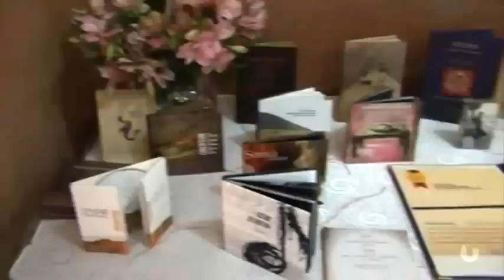Embracing the Disabled - US Ambassador John Heffern's Speech in Support of Naregatsi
U.S. Ambassador John A. Heffern's speech at the "Embracing the Disabled" solidarity concert and exhibition - Naregatsi Art Institute, Yerevan, Armenia, April 20, 2012

The event was attended by US Ambassador to Armenia John A. Heffern and his wife, Charge d'Affaires of Lebanon to Armenia Ziad Atallah, cultural attaché for the French embassy in Armenia Fabien Neyrat, numerous prominent artists, businessmen, public figures and NGO representatives.

As part of the event wheelchairs and mobility aid items were donated to the Bridge of Hope, Prkutyun, Tsil Busats, Shogh, and Unison disability NGOs and the Lady Cox Rehabilitation Center.

The program of the event was comprised of a classical, spiritual and folk music concert featuring predominantly performers with disabilities, and an exhibition of fine arts and sculpture, again comprised of visual artworks made by artists with special needs and the physically challenged.

Concert

Naregatsi Folk Instruments Ensemble
Paros choir
Levon Karapetyan-piano
Tsovinar Boghossian -- vocal
Aleksandr Zhukov- vocal
Featured accompanist: Artur Harutyunyan - piano

Exhibition of Works of Artists with Disabilities

Antranik Boghossian -- sculpture
Bridge of Hope NGO
"Prkutyun" Center for Disabled Children and Youth
"Tsil Busats" Harmonious Development Center
The "Shogh" Creative Center of Support for People with Disabilities
The Lady Cox Rehabilitation Center
"Unison" NGO

The event was a unified effort to convey that nobody's personal circumstances should ever constitute an insurmountable barrier to inclusion and to the solidarity we owe to each other; and ensure thereby that we are unswerving in our efforts to defend the value of human diversity and our fight against exclusion based on any type of personal difference.